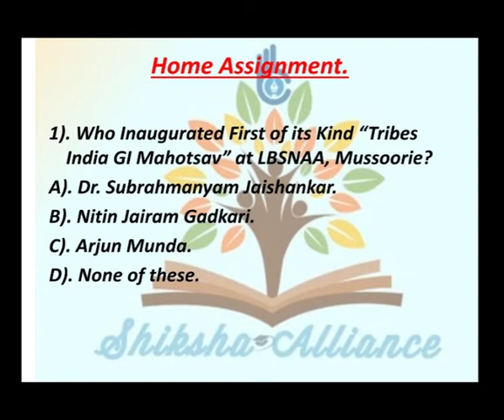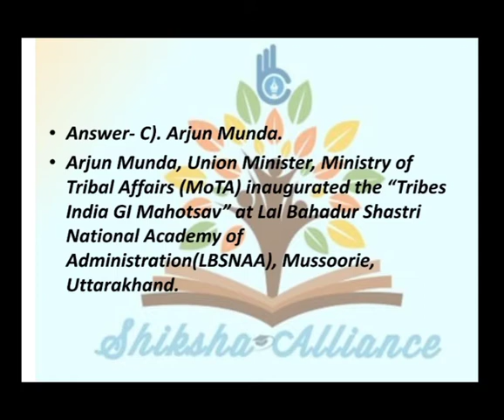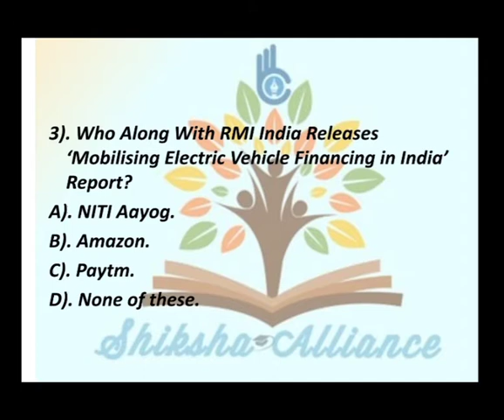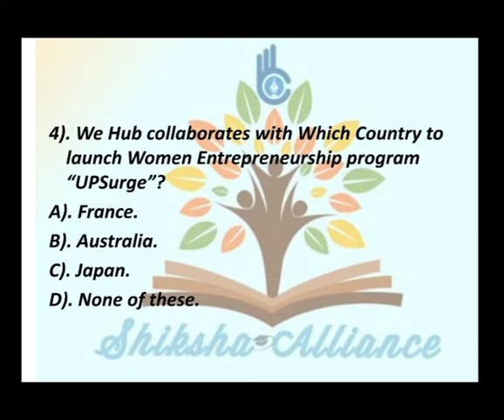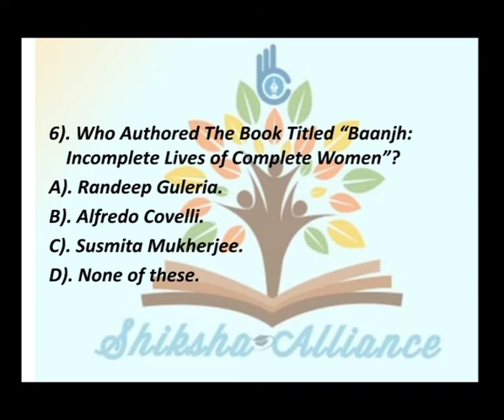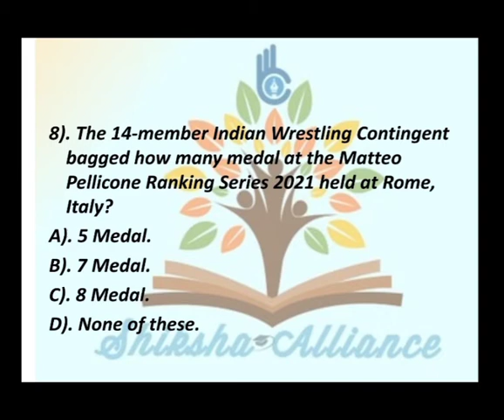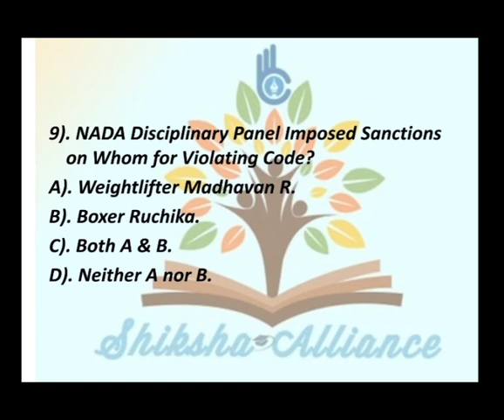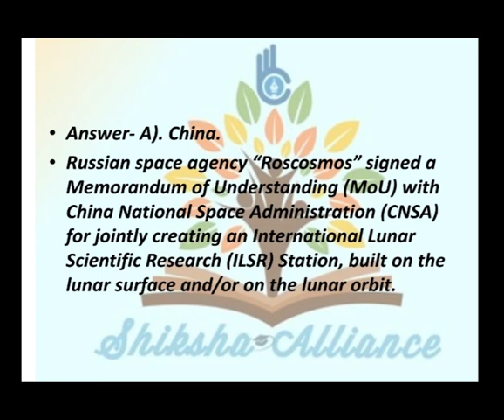Current Affairs MCQs 20th March, दैनिक समसामयिकी.